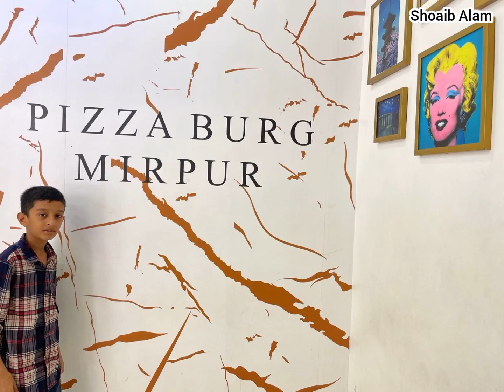Pizza burg vlog in Mirpur 1 | Best pizza in mirpur | Shoib Alam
✅In this video shows that Pizza burg vlog in Mirpur 1 | Best pizza in mirpur | Shoib Alam

✅About this video: Pizza-burg-vlog-in-Mirpur-1-Best-pizza-in-mirpur-ShoibAlom-shoaiblalam-Rafsan-TheChotoBhai-Bangladeshi-Food-Reviewer-Opu-TheSpider- shoaib video,shoaib alam video, shoaib funny video, shoaib alam funny video in 2023, shoaibalam,alam,shoaib,Shoaib funny video,eid funny video,eid ul adha ,Khudalagse,pizzaburg uttara review,pizzaburg menu,pizzaburg bashundhara,pizzaburg pizza recipe,pizzaburg dhanmondi,pizzaburg khilgaon,pizzaburg chittagong,pizzaburg uttara,pizzaburg narayanganj,pizzaburg burger review,best pasta in dhaka,commerce college food,cheap restaurant for students,nachos,the hubp,pizza hut,pizza club,chill park,the eatilia,hub rooftop,student burger,best burger in dhaka,best set menu in dhaka,bangladeshi food reviewer,bangladeshi food review,pasta,pizza,rice bowl,99 tk set meau,hungry eyes,pizzaburg,pizza inn,kfc,italian pizza,oputhespider fuchka,pizzaburg best pizza,oputhespider barcode,oputhespider biye hotte goizzum song,oputhespider,pizzaburg wari,oputhespider song,oputhespider vlog,oputhespider mezban,oputhespider new video,food review oputhespider,oputhespider food review,oputhespider food reviews,bangladesh,salman muqtadir,salman muqtadir funny video,salman muqtadir new video,salman muqtadir girlfriend,salman muktadir,salman muqtadir song,rafsan on pizzaburg,pizzaburg best pizza,